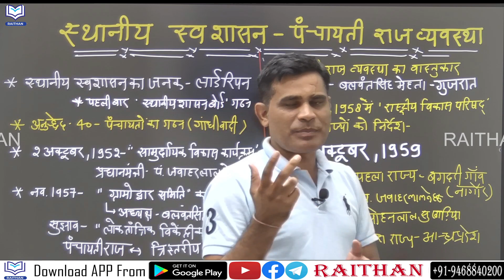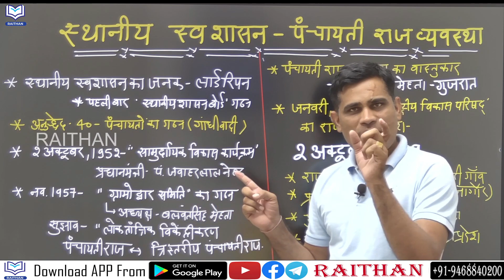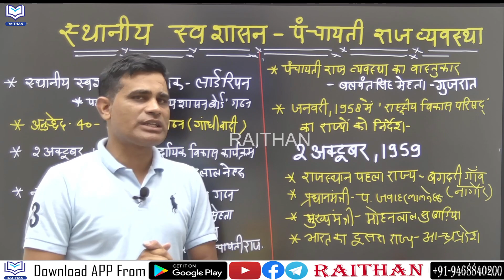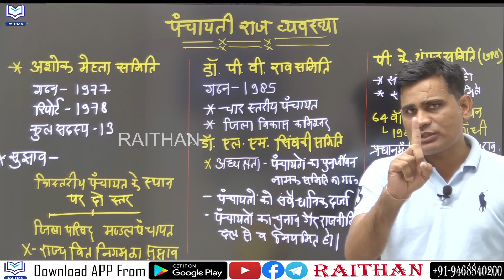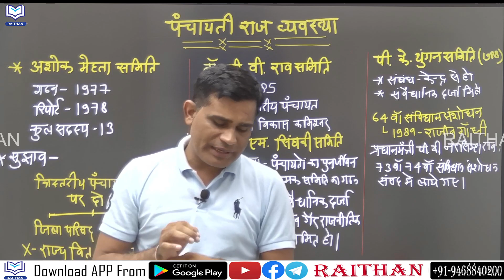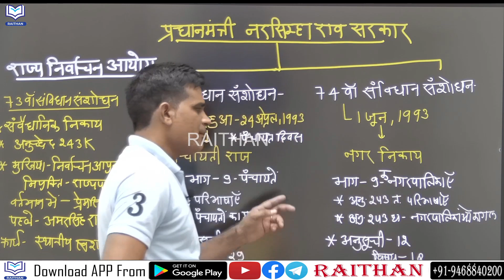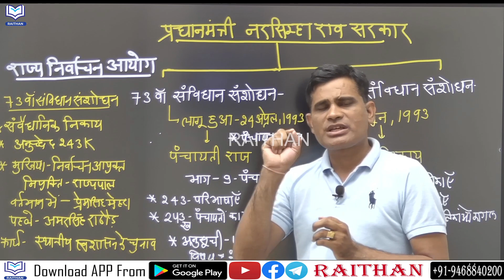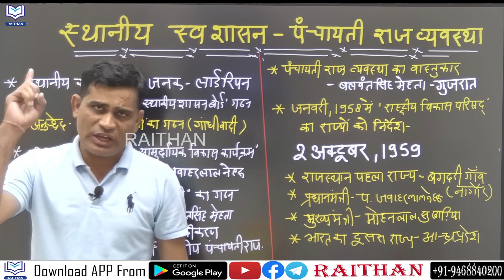ANTIBIOTIC GK #130 | स्थानीय_स्वशासन_पंचायती-राज_व्यवस्था | By Ashok Meena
1.राजस्थान का इतिहास
2.राजस्थान कला एवं संस्कृति
3.वस्तुनिष्ठ राजस्थान का इतिहास

Raithan GK
Ashok Kumar Meena
Meena sir alwar